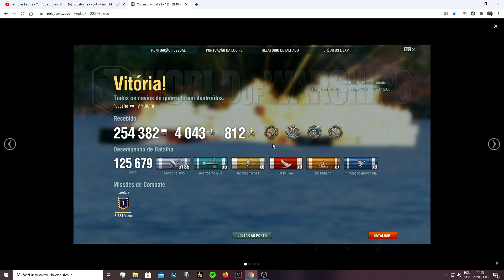YUBARI T4 - 9 Killi, czyli miła zabawa na niskich tierach - Analiza Bitwy [#6] | World of Warships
ODCINKI OD TERAZ ZAWSZE O 17, CO 2 LUB 3 DNI! :)

Witam Was, dzisiaj przedstawię Wam małą odskocznię on wysokich tierów i zaprezentuję bitwę na krążowniku Yubari. Będzie sporo zabawy oraz klepania nowych graczy.
ŻYCZĘ WAM MIŁEGO DNIA ORAZ UDANYCH BITEW! :)

Zapraszam na moje media społecznościowe oraz do podsyłania waszych bitew.